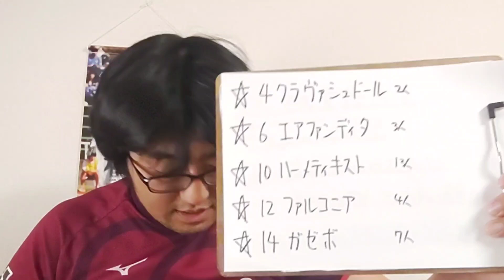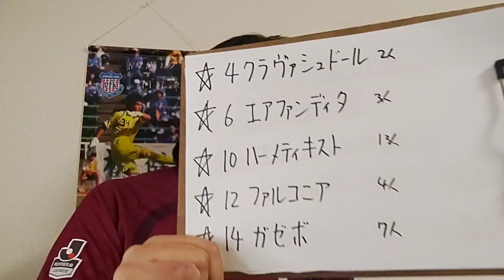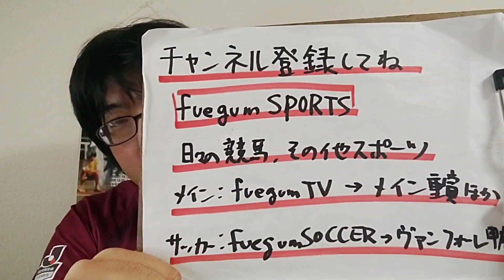【競馬予想】洛陽S L(土曜阪神11R)予想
クラヴァシュドール
エアファンディタ
ハーメティキスト
ファルコニア
ガゼボ